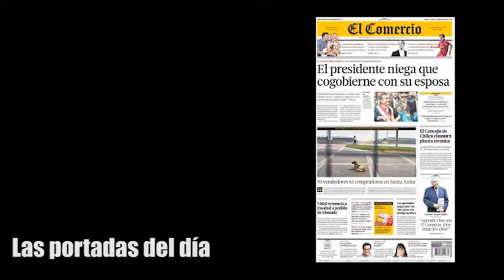Micronoticiero Mulero 20-09-2012 (Mañana)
Las noticias más importantes del día en dos minutos.